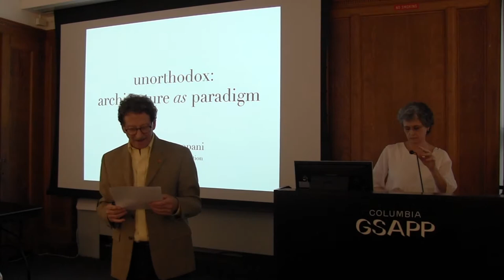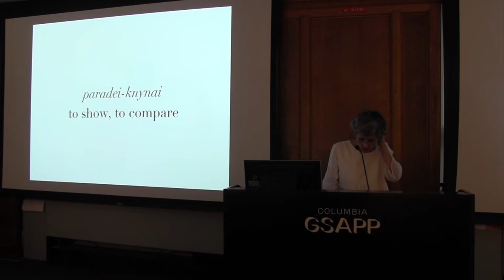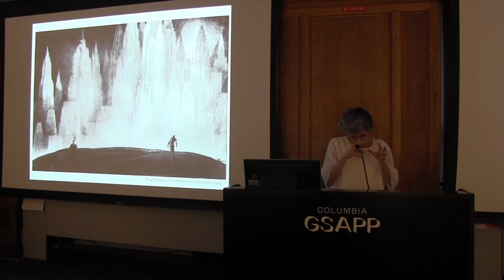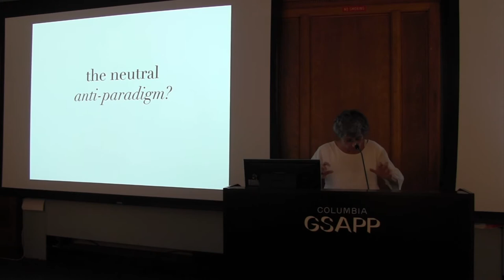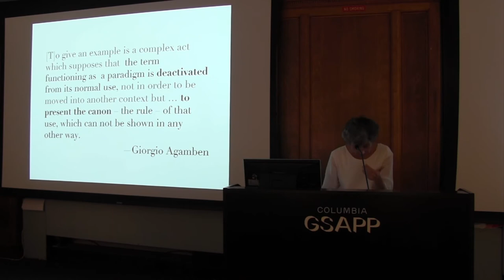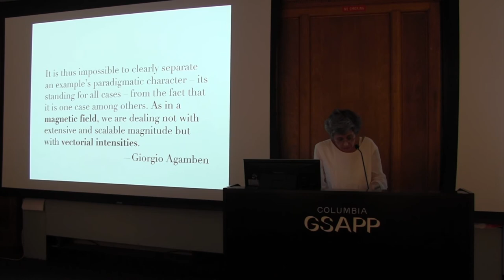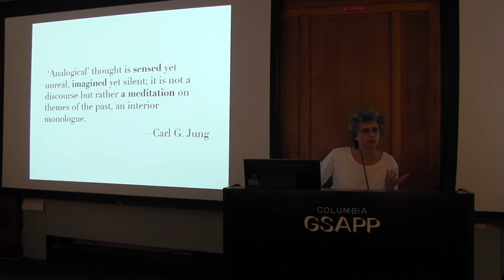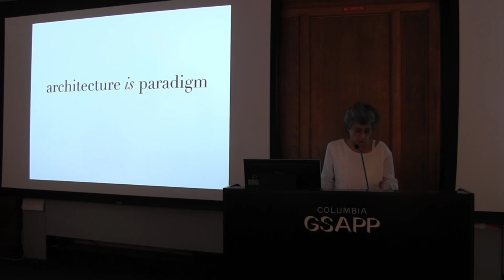Unorthodox: Architecture as Paradigm | Teresa Stoppani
Unorthodox: Architecture as Paradigm

A lecture by Teresa Stoppani

What happens when architecture is dismantled and questioned, broken beyond a repair that nobody wants to perform anymore, so atomised that it calls for a reinvention of its categories and practices? When the history, the representation, the form, the design of architecture are “broken”, its relationship with nature is finally exposed and its edifice collapsed, it is perhaps time to rethink architecture in different terms. In Unorthodox Ways I argue that architecture and its processes can be better understood by drawing categories from disciplines that exceed the architectural and the urban, proposing them as unorthodox analytic techniques to decipher contemporary spatial complexity. In this session I will reconsider paradigm (Greek paradèigma, ‘example, exemplar’) as an action and relation word that contains within itself the possibility of variation and movement. As an intellectual operation, paradigm works towards the production of a non-dialectical form of knowledge, which does not aim to achieve the universal and derive principles (rules) from it. I will argue that the architectural project performs in the city the relational operation of the paradigm, producing a form of knowledge that dismisses oppositions and resolutions.

Teresa Stoppani is an architect and architectural theorist, and lectures in History and Theory Studies at the Architectural Association in London. She has taught architectural design and theory at IUAV University of Venice, at UT Sydney, RMIT Melbourne, and at several universities in the United Kingdom. Her writings focus on the relationship between architectural theory and the design process in the urban environment, and on the influence of other spatial and critical practices on the specifically architectural. She is the author of Paradigm Islands: Manhattan and Venice (Routledge 2010) and of Unorthodox Ways to Think the City (Routledge 2018) and co-editor of This Thing Called Theory (Routledge 2016). She is an editor of The Journal of Architecture (RIBA/Routledge), and the instigator and founder of the independent research collective ThisThingCalledTheory, an international group that aims to investigate and redefine the role of theory in architecture, and to practice it collectively and in different forms.

Organized as part of the Preservation Lecture Series, an initiative of the Historic Preservation Program at Columbia GSAPP.